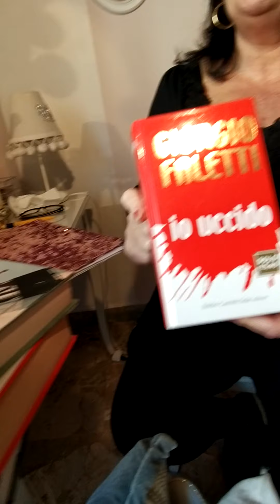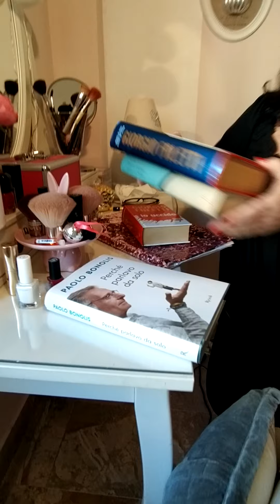Tag ...10 consigli per passare il tempo in questo .... domiciliare forzato😜😜😜😜😜